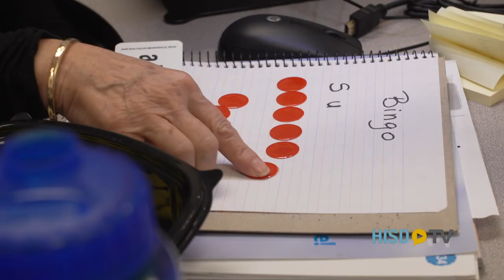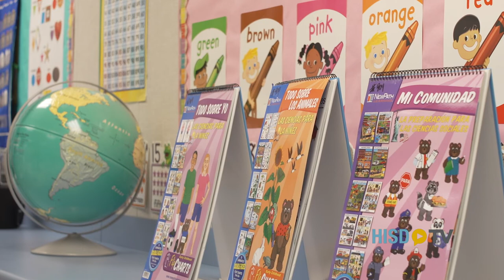Camino al Éxito: Regreso a clases en persona de HISD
Luego de seis semanas de educación virtual, los planteles escolares de HISD están listos para recibir a sus estudiantes.